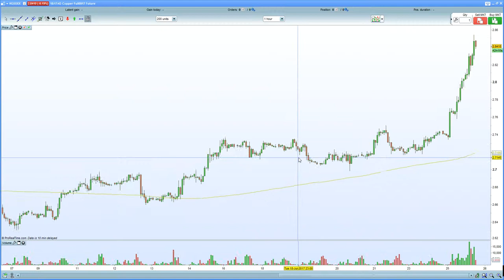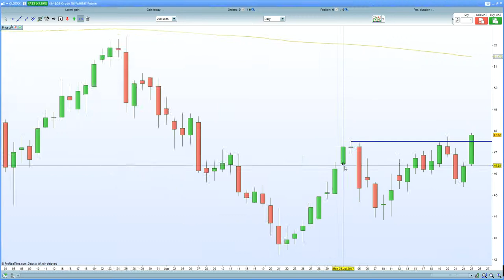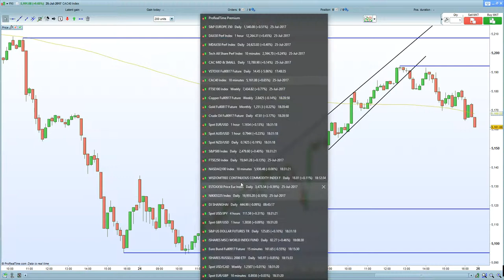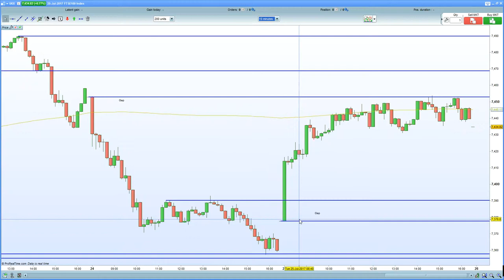FTSE 100 await BOE Haldane. DAX 30 finishes strong on IFO data